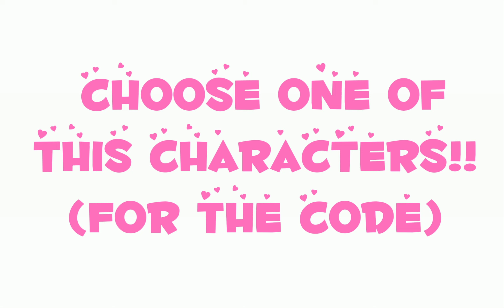💞Choose of which character from MURDER DRONES you want the code tomorrow (06/05/2024) !! 💞